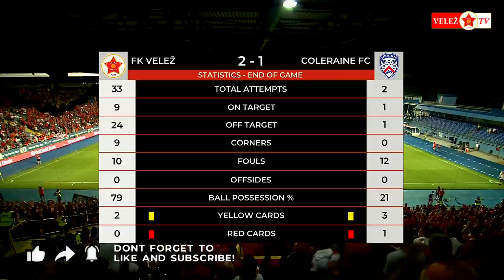IZVJEŠTAJ | FK Velež - Coleraine FC | 2:1 | UEFA Europa Conference League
U četvrtak je u Sarajevu, na stadionu Grbavica, odigrana prva utakmica 1. pretkola UEFA Europa Conference League između FK Velež i Coleraine FC. Na kraju, zaslužena pobjeda Veleža rezultatom 2:1, te tako na najbolji način otvorili sezonu 2021/22.